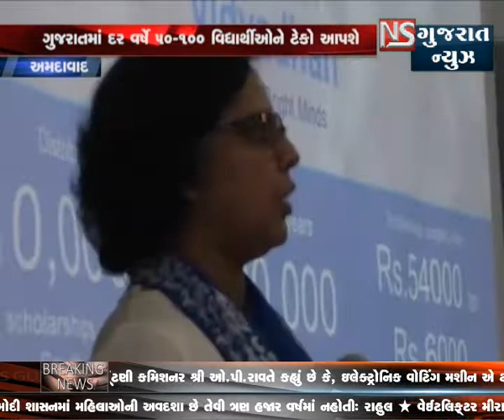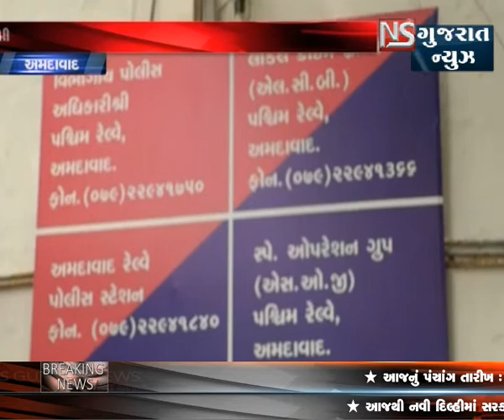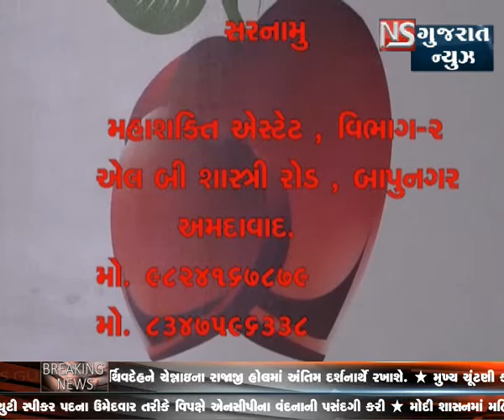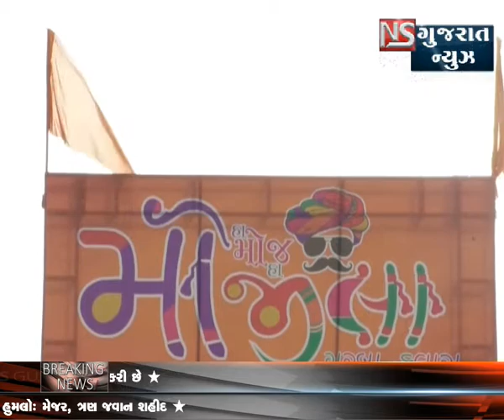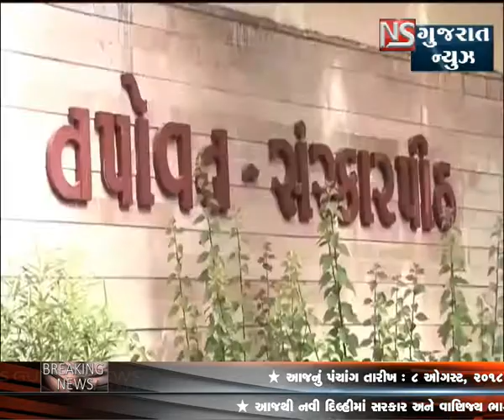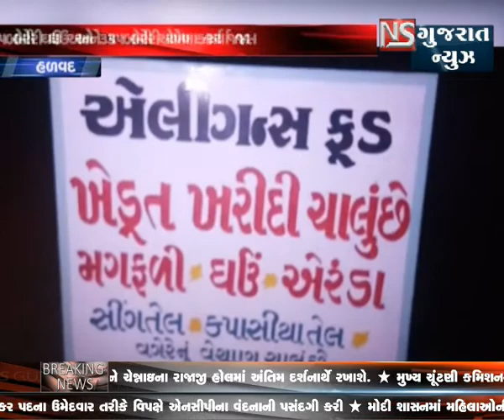KHABAR GUJARAT || NS GUARAT NEWS